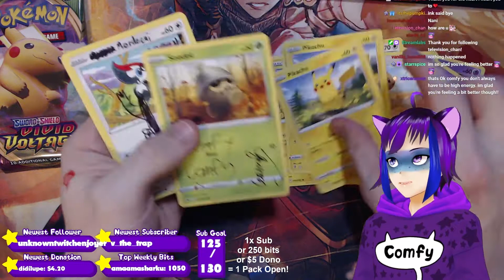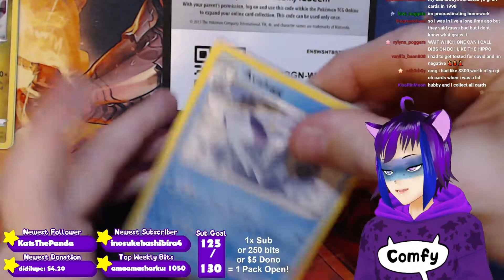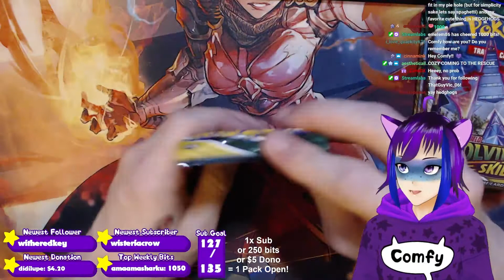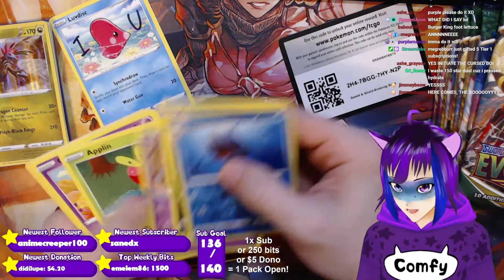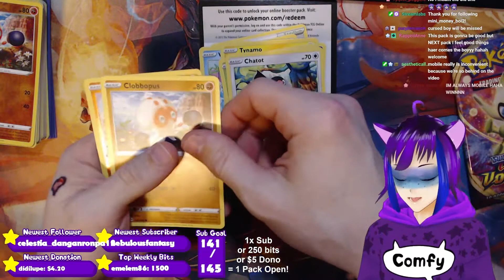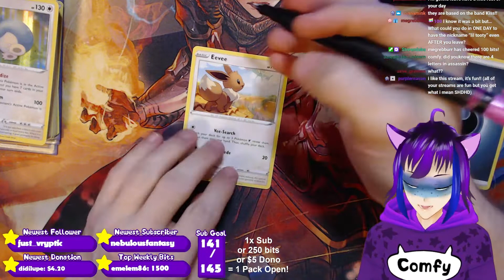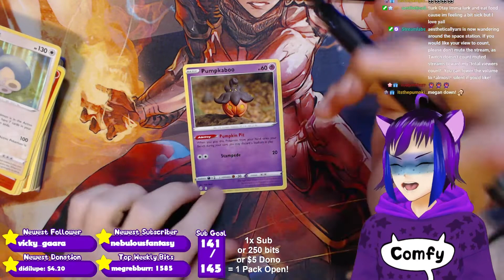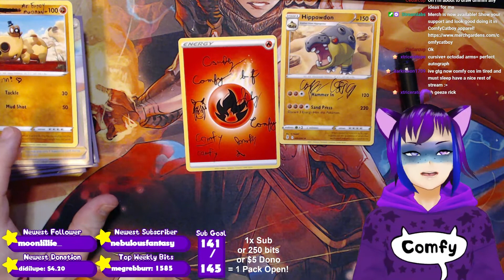VTUBER Draws All Over Pokemon Cards!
SSJSonicGod

164% 164/100

novaandpulse♯0

69% . 1.38K/2K

Amazon Wishlist:

Tip Me Directly! (I'll love you for it!)

Hi! I'm a catboy vtuber, and I love playing video games, being silly, manga, anime, and all kinds of nerdy stuff! I hope you enjoy your time here with me!